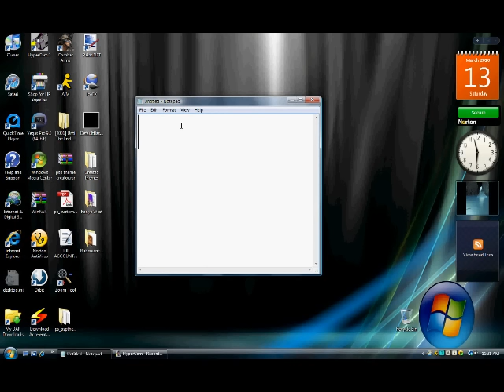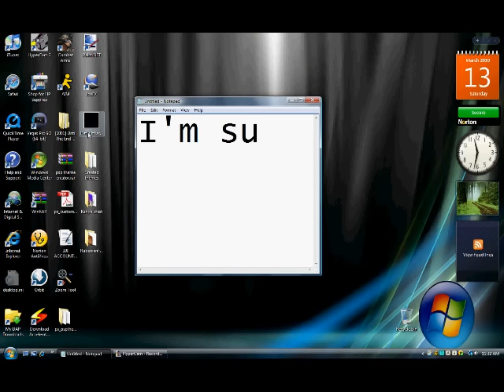Create your own psp themes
Want to make your own psp themes?  Well, the rar file that you should download contains all necessary tools to make your own psp themes.  I have also supplied my created themes to give you an example of what good themes these tools can make!!  Still having trouble.